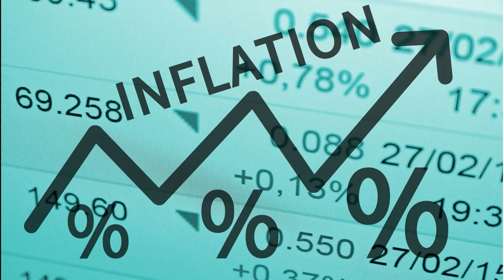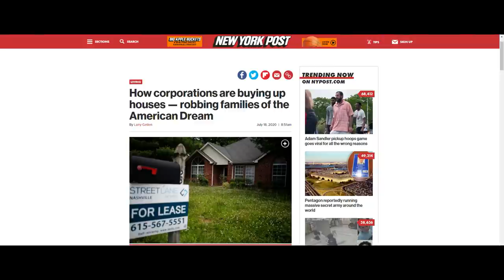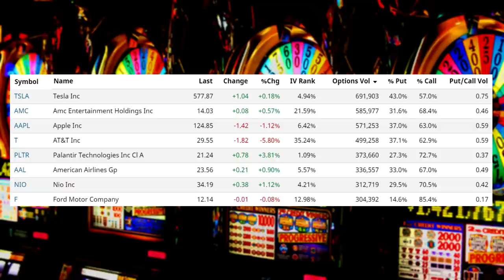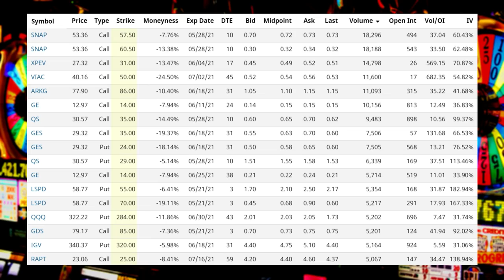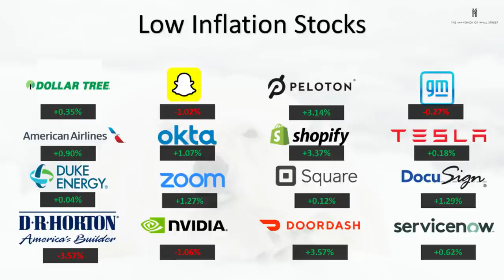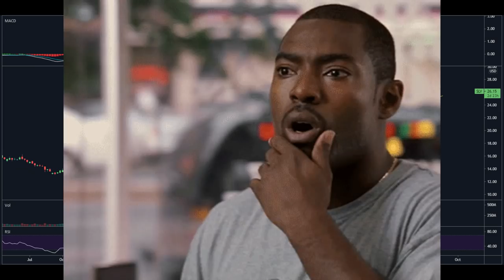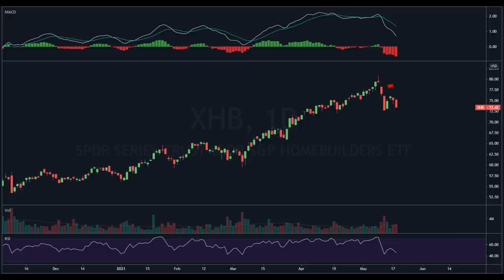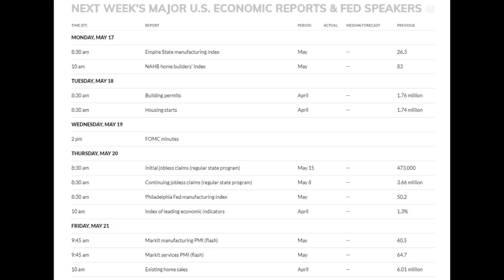Taper Or No Taper + Cryptos Crashing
Market Recap:
0:00 Intro
2:50 Market Performance
4:50 Futures
9:50 Options
16:45 Heat Map & Themes Analysis
21:25 Technical Analysis
34:49 Conclusion & FOMC Minutes Preview